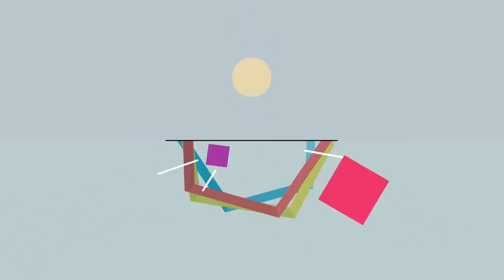サバ、ヤンキースと再契約へ11/5 億円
サバシア 写真を拡大 　ＦＡのＣ・Ｃ・サバシア投手（３７）がヤンキースと再契約することで合意した。　年俸１０００万ドル（約１１億５０００万円）の単年契...